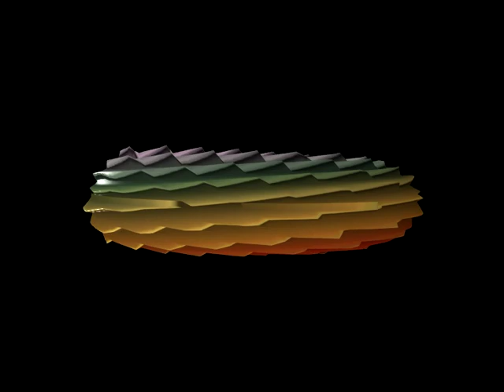GLSL Displacement Mapping & Bump Mapping | r3dux.org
Some simple C++/GLSL Displacement Mapping & Bump Mapping (Displacement in the vertex shader, bump mapping in the fragment shader). This doesn't tessellate the vertexes like you'd do if you were doing things properly, I'm just sampling from the original texture, converting to greyscale with NTSC weightings and displacing the vertex along the vector of the surface normal.

Full source code soon once I've tidied up the code-base & verified it all works properly when moving around.